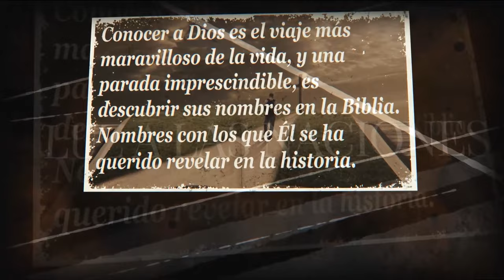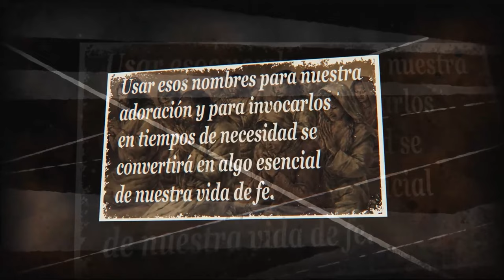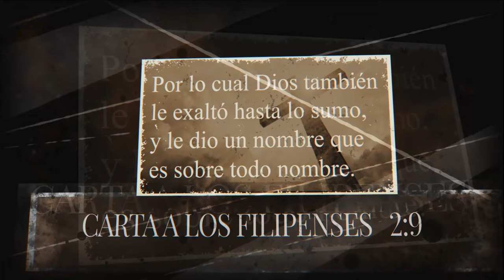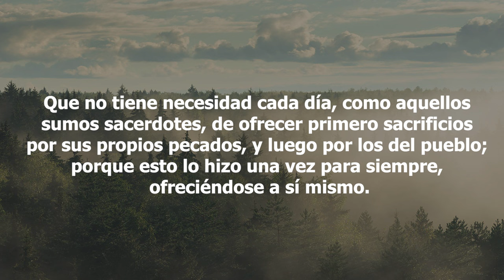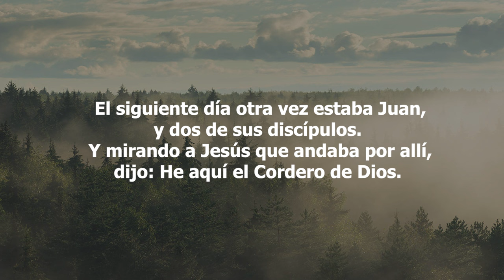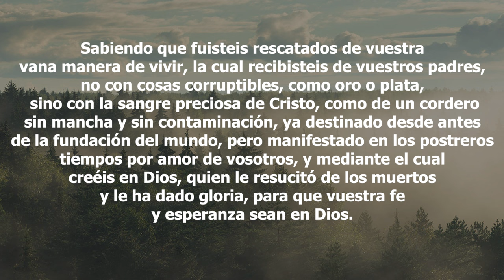48-Los Nombres de Dios - Jesús el Cordero de Dios